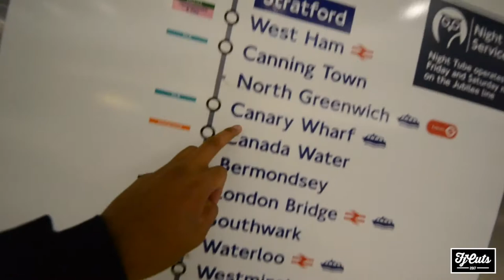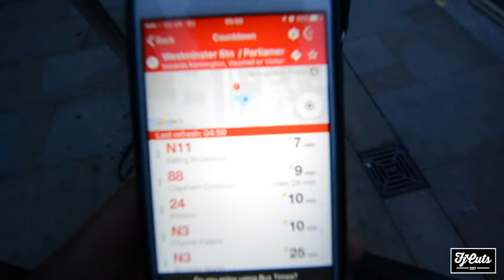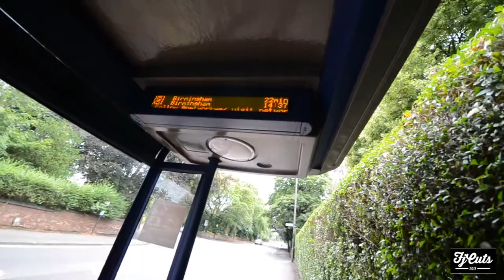Wolverhampton Vlog!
Hey guys fjCuts back with another vlog, this is a video of me and my boys, Termon, Jonathan, Devante making our way to Wolverhampton for a 3v3 tournament! The highlights and results video will be uploaded after this video!

Its just me and my boys visiting Birmingham Uni for their open day!

STAY TUNEDNEW CHALLENGE COMING!